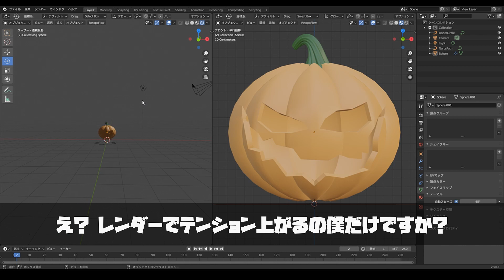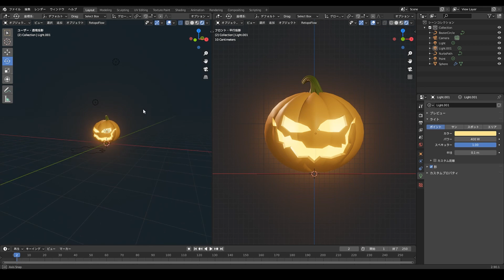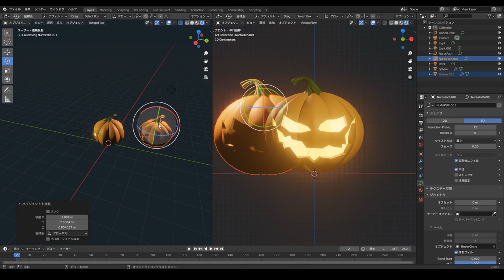【Blender】簡単！3DCGでリアルなかぼちゃの作り方 - 後編【ハロウィン】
前編まだの人はこちらから見てね

前編同様ハロウィン以外でも使える小ネタをもりもり詰め込んでるので、普通にモデリングチュートリアルとして見てね。
（バージョンはBlender 2.9 です。）

■SNSやWebsiteもやってるので興味あれば覗いてみて下さい↓
※ゲームをしたり、カメラで写真を撮ったり、ギター弾いたり、イラストを描いたりと日々好きなことを適当に発信してます。
最近はAPEXにハマってるので、誰か一緒にやりましょう。